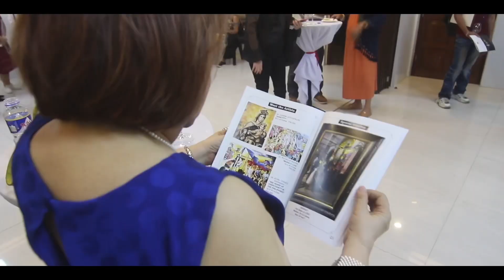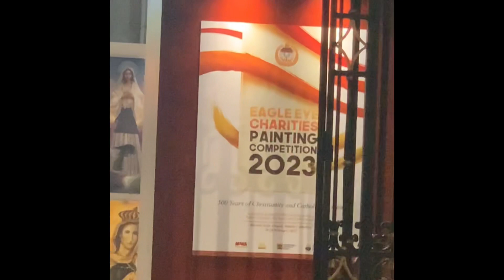500 Years of Christianity & Catholic Devotion Exhibit 2023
In a first-ever collaboration of Eagle Eye Charities Inc. and the Roman Catholic Archbishop’s Museo ng Arkidiyosesis ng Maynila, an exhibition celebrating 500 Years of Christianity and Catholic Devotion in the Philippines opened Feb. 20-28, 2023, at the historic Manila Cathedral, Blessed Souls Chapel within the main halls of the Basilica. Presenting 36 works of finalists, with the works of EEC Mentor Florentino “Jun” Impas, EEC Founder Carol Tanjutco and Trustee Rubee Alcantara.